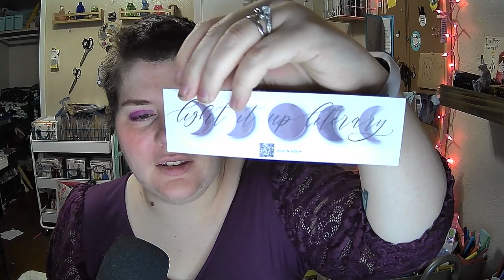Blind Date With A Book Unboxing | Light It Up Literary | January “New Direction for the New Year”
Hello! We are doing a blind date with a book today. This one comes from Light It Up Literary on Etsy. As always, I purchased this with my own money and all opinions are my own.

Item Listing:

My Books:
Harmony Coxcomb, Witch For Hire

eight.

Find new short stories and prose on gmpotter.com